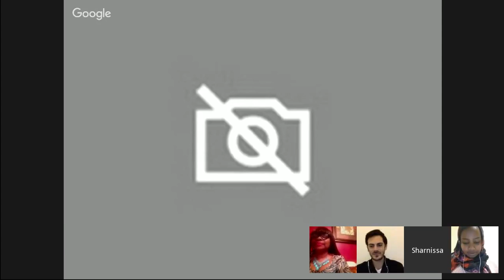Table Talk With Yolanda and Special Guest ~ Young Professionals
TABLE TALK WITH YOLANDA
Join Us at the TABLE on Thursday Feb 25th 6:00 PM CST
Conversation with Special guest about Entrepreneurship, Young Professionals and Career Development

SPECIAL GUEST
Fadumo Osman
Jeremiah Lucero
Sharnissa A. Washington